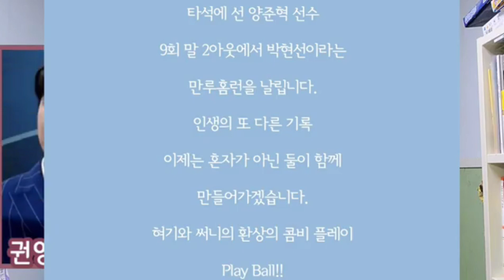[이찬원 양준혁 결혼식 축가 100% 확실(단독 특종) 양신과 금방 통화! "사랑하는 친구 양준혁 다시 한번 축하한다! 양준혁 행복해!"]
이찬원 3월 13일 양준혁 결혼식 축가 맡아^^